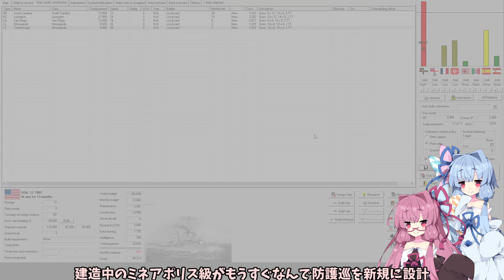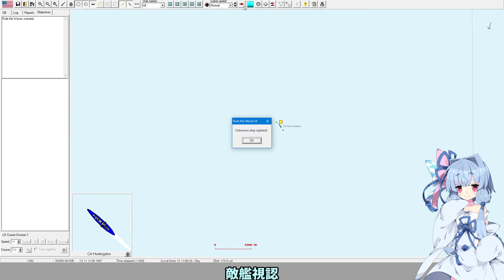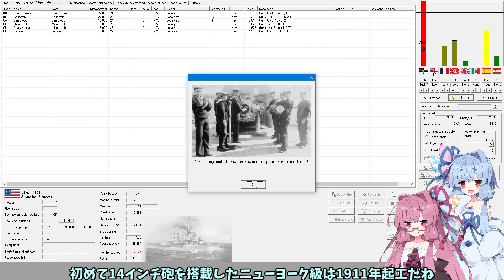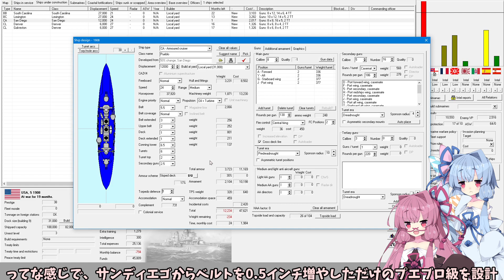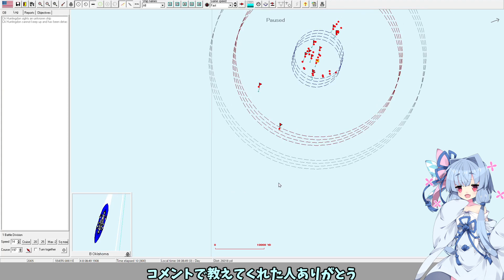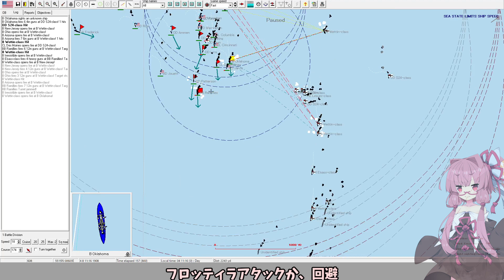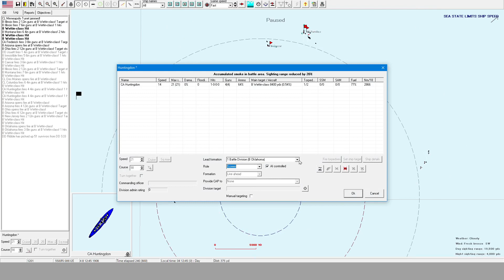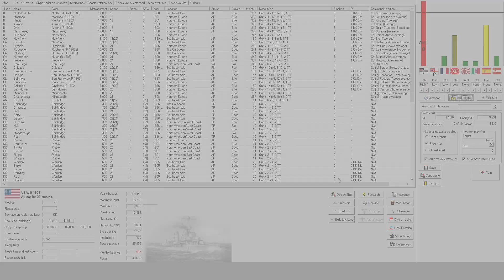[Rule the Waves3]琴葉姉妹de建艦競争3 act.12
Rule the Waves3 Steamで販売中！

過去作の動画はニコニコ動画にあります